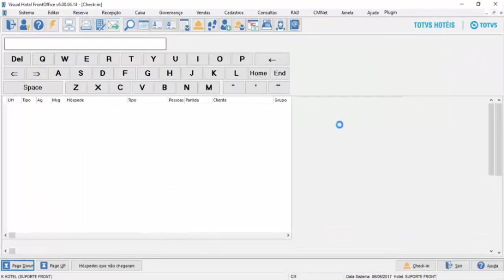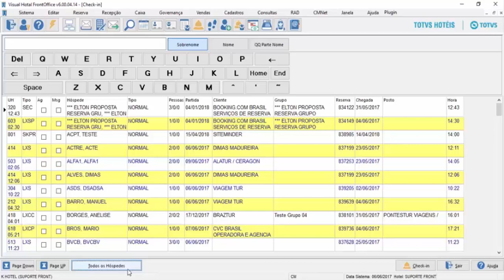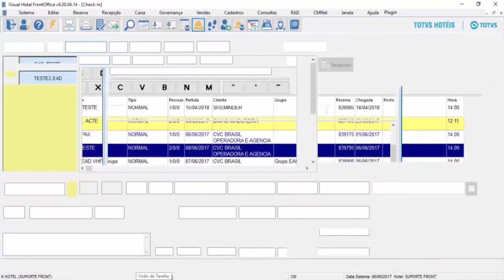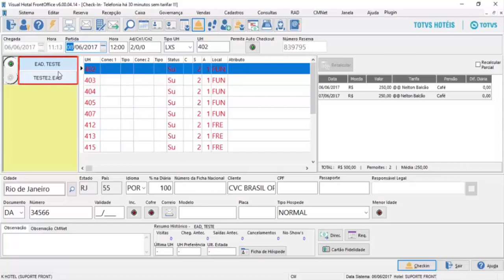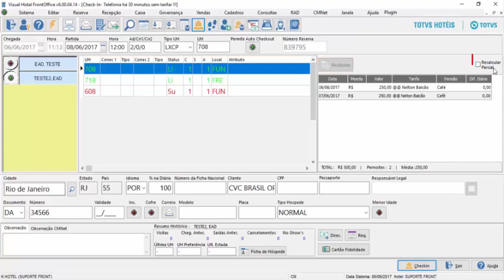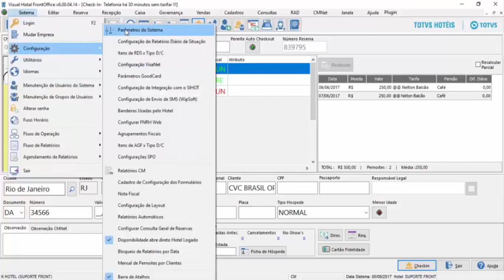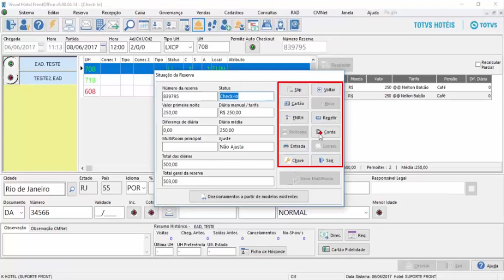How To | VHF - Check In TOTVS_Hospitalidade_PMS_Linha_Hotal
Neste vídeo, demonstraremos o processo de Check In do menu Recepção do TOTVS Hospitalidade PMS (Linha Hotal).